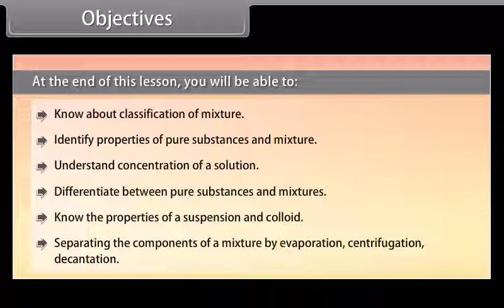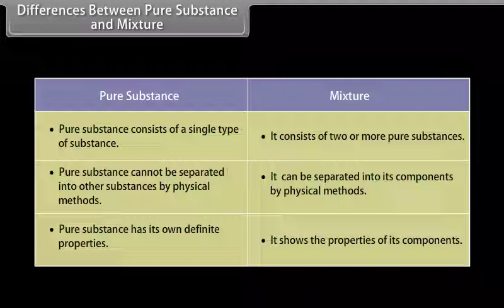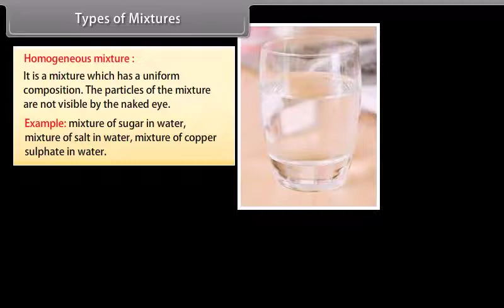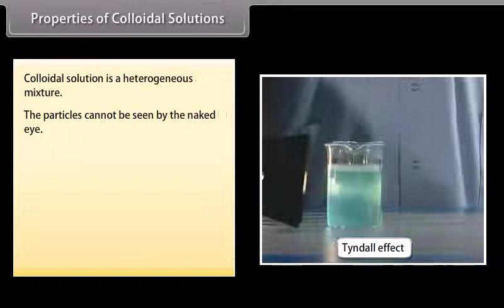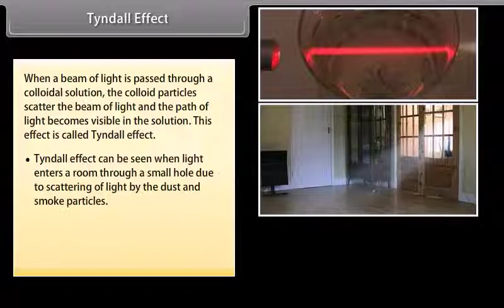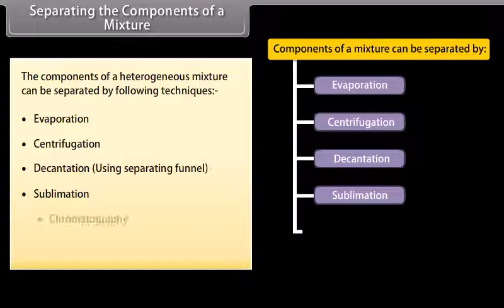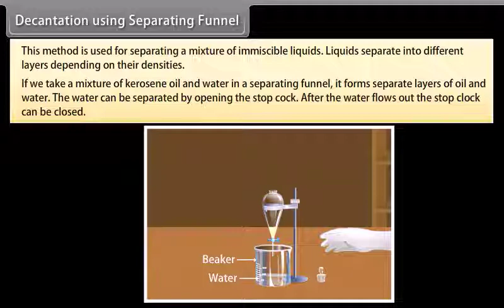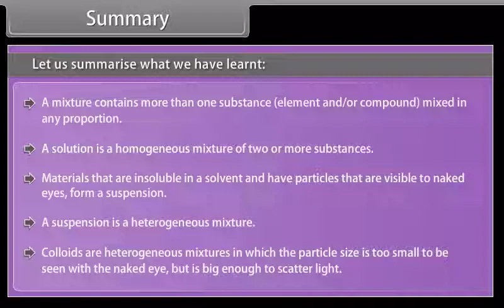Is Matter around us Pure II (Class-9-Chemistry-Lang-eng)